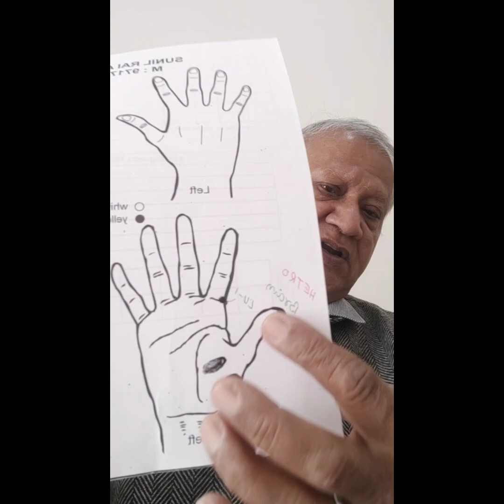tri origin treatment by color medicine. @AIHR integrative healthcare